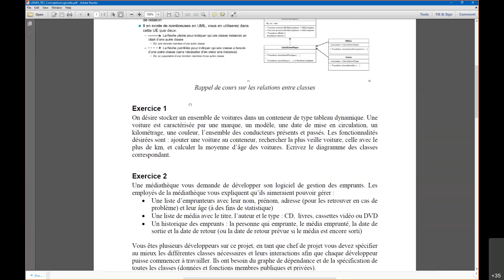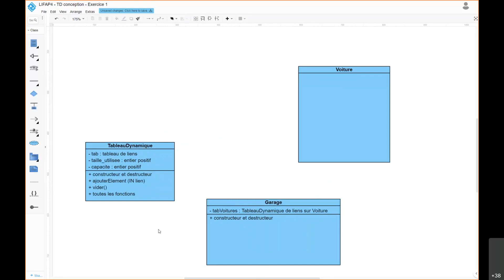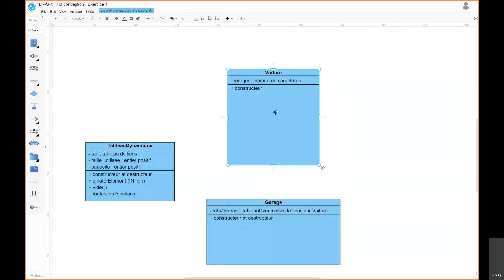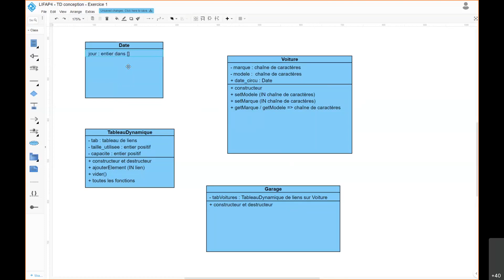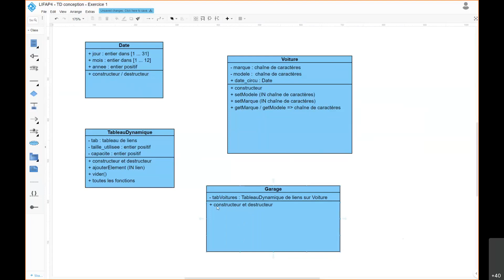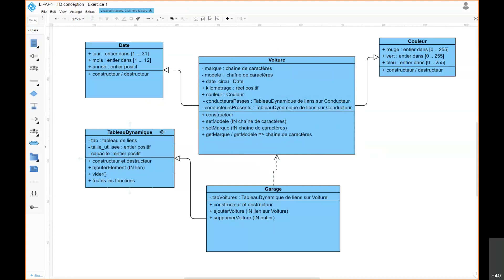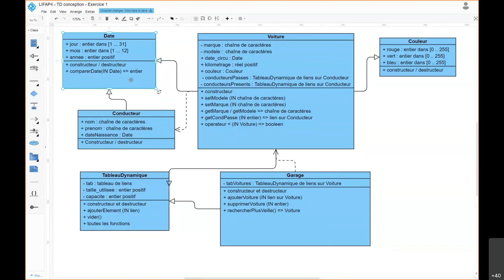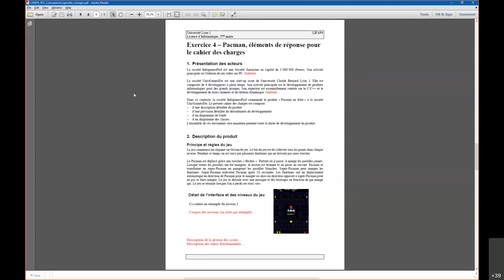LIFAP4 - TD conception